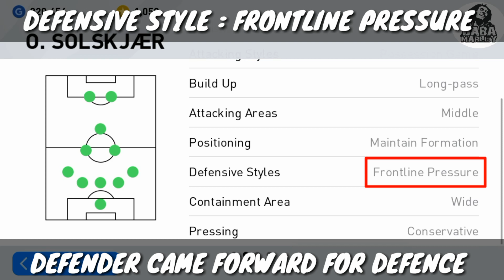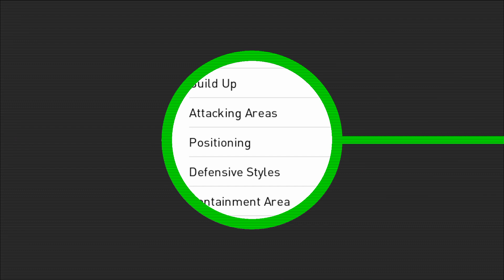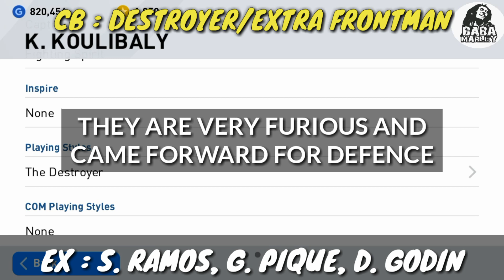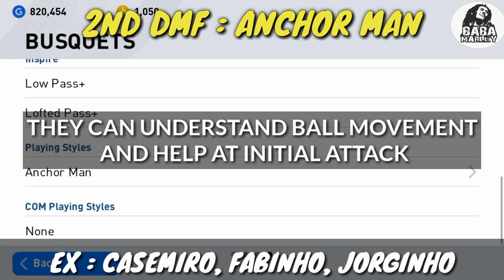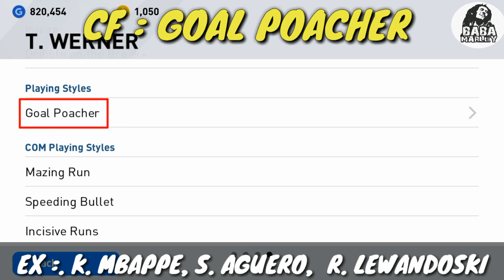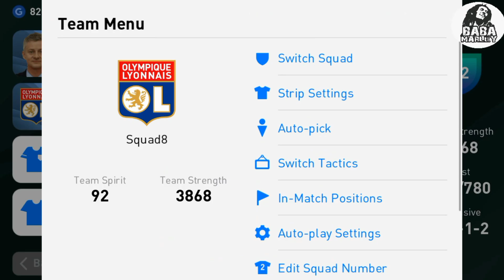HOW TO PLAY WITH O. SOLSKJAER(5-2-1-2) IN EFOOTBALL PES 2020 || MANAGER INFORMATION, TEAM BUILD UP